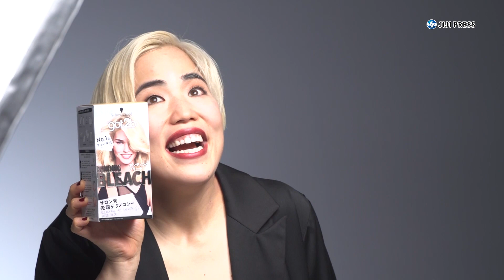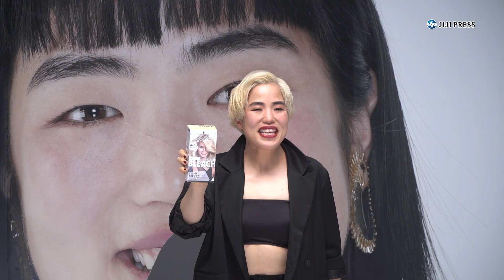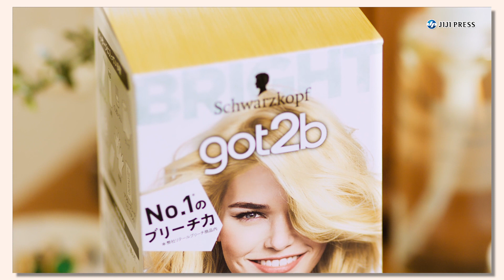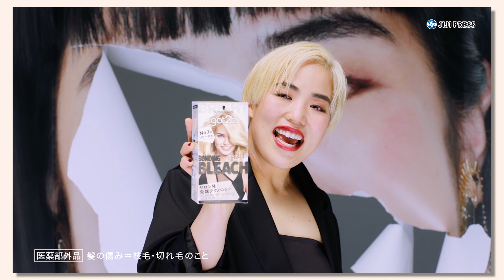ゆりやんレトリィバァ「生まれ変わった！」、ブロンドヘアに挑戦（ウェブプロモーションムービー ｇｏｔ2ｂ ／ゆりやんレトリィバァ）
お笑い芸人・ゆりやんレトリィバァが出演する「ｇｏｔ2ｂ ボンディング・ブリーチ」の新ウェブプロモーションムービーが公開されている。2編ある動画で、ゆりやんはブロンドヘアに挑戦。撮影後のインタビューでは、「新しく生まれ変わった！うれしい気持ちです」と笑顔を見せていた。

出席者：ゆりやんレトリィバァ

2021年4月17日
6分18秒